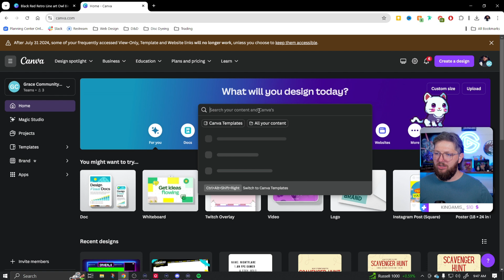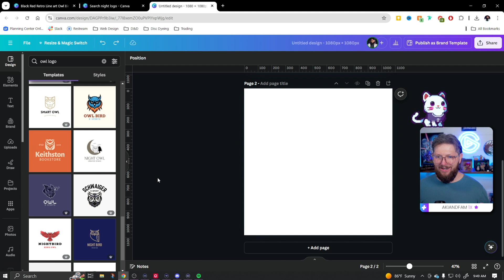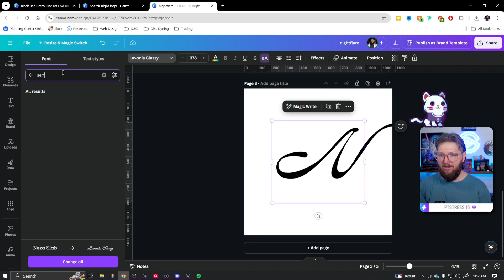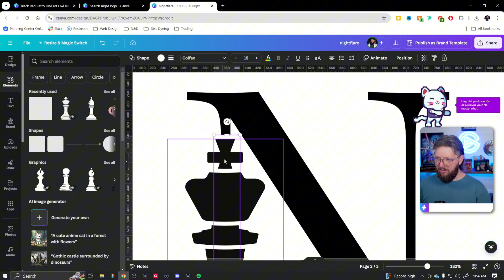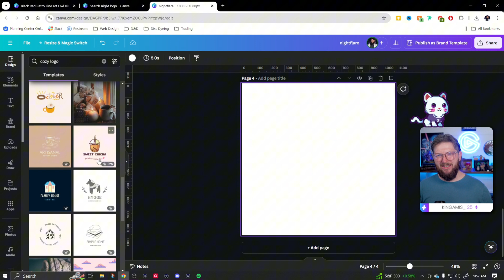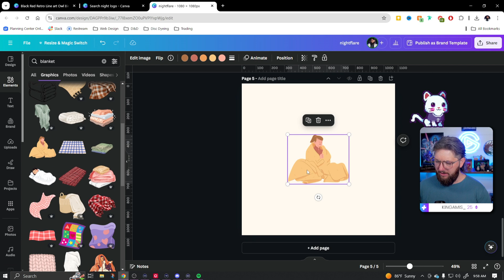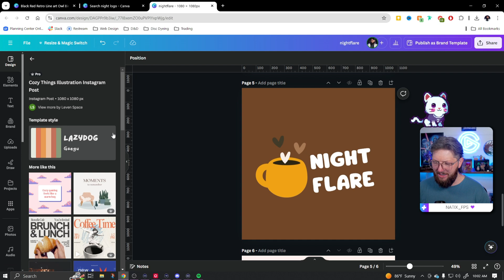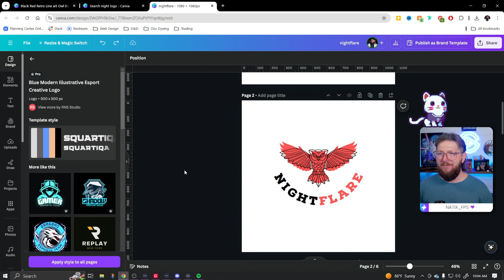The EASY Way to Create a Stunning Streamer Logo in 2024 [Canva for Streamers]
Learn how to create a stunning streamer logo with Canva in 2024! This easy tutorial will show you step-by-step how to design a logo that represents your brand and style as a streamer. Perfect for beginners and experienced streamers alike!

===⏰TWITCH SCHEDULE⏰===
Sunday: 11pm-2am CST
Wednesday: 11pm-2am CST
Friday: 11pm-2am CST

My Cam
My Mic
My Audio Interface
Capture Card